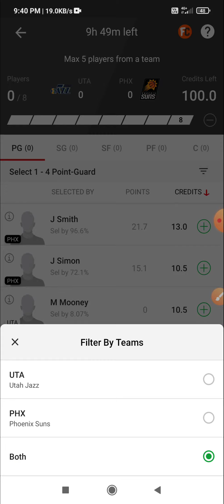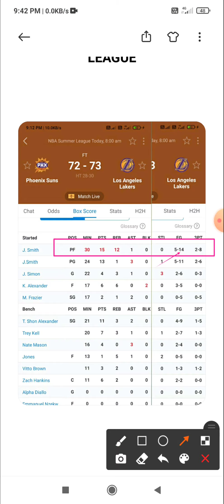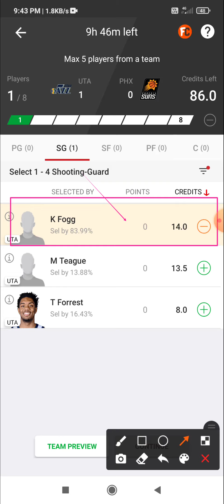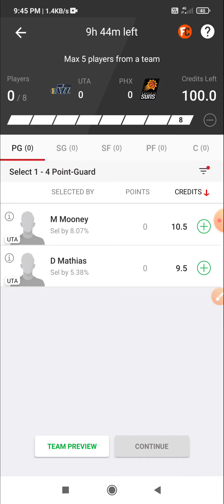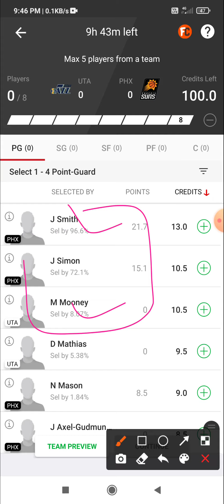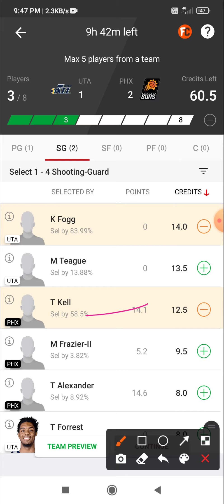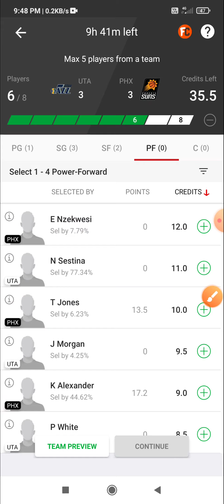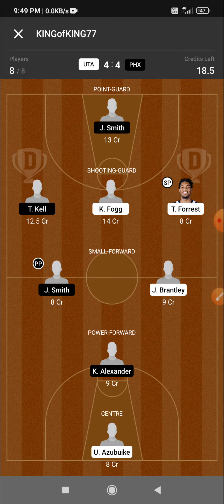UTA VS PHX DREAM11 TEAM | UTA VS PHX NBA SUMMER LEAGUE DREAM11 PREDICTION | UTA VS PHX BASKETBALL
UTA VS PHX DREAM11 TEAM | UTA VS PHX NBA SUMMER LEAGUE DREAM11 PREDICTION | UTA VS PHX BASKETBALL  TEAM |

👉 VISION11 LINK

👉 11CHALLENGERS LINK

👉MyFab11